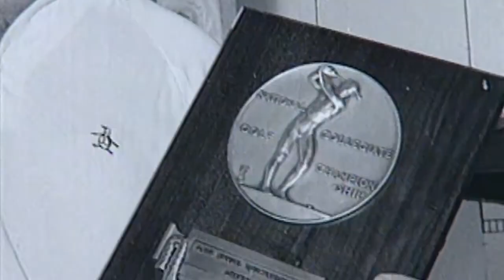Big Ten Icons: Jack Nicklaus 3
Highlights of Jack Nicklaus as a Big Ten and NCAA medalist. Also, Jack leading Ohio State to a Big Ten Tournament victory by 23 shots.